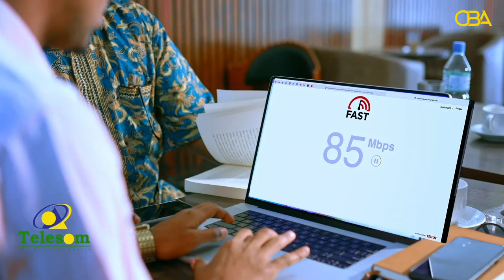Laba ciyaartoy oo Islaam ah ayaa helay Biladdaha Ugu sareeya sanadkan Kubadda Cagta